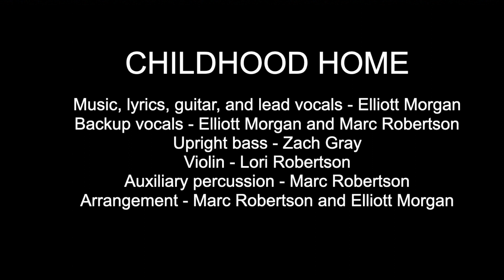Childhood Home - Elliott Morgan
Recorded, mixed, and produced at The Audio Dojo in Lyman, SC.